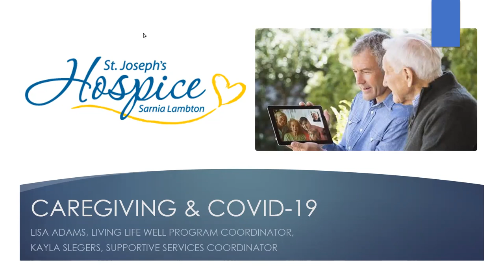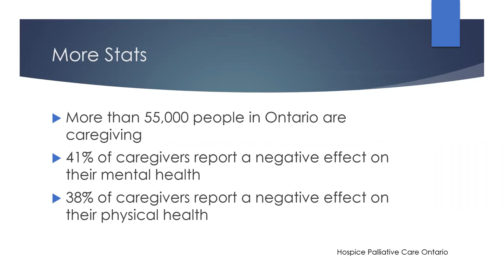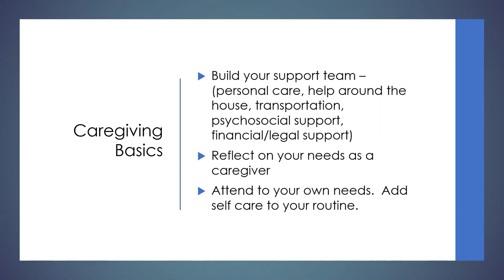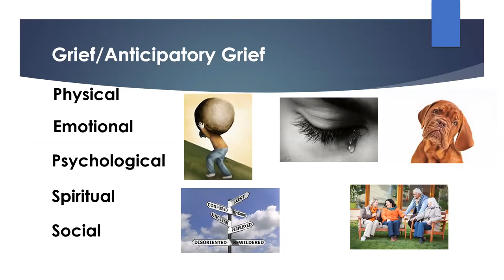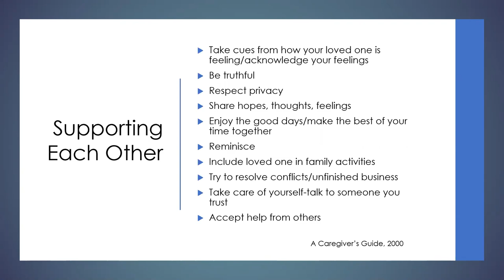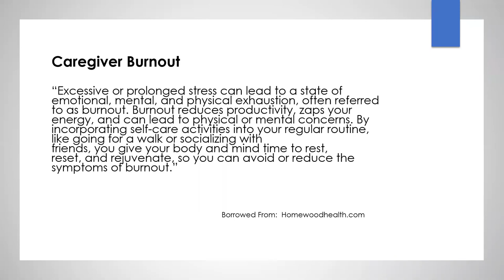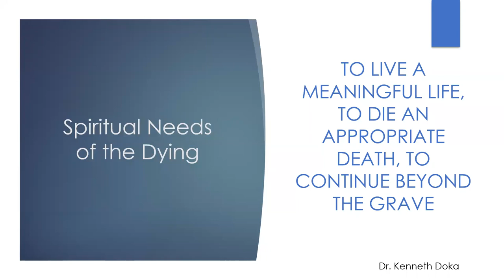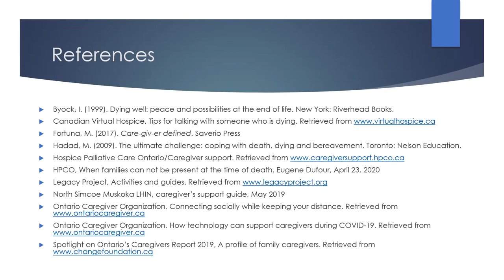Caregiving and COVID-19